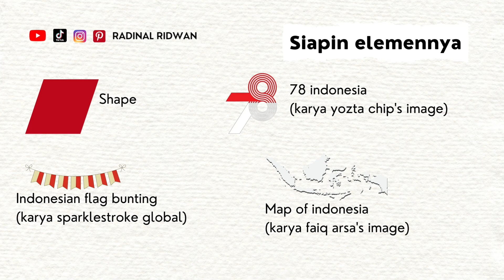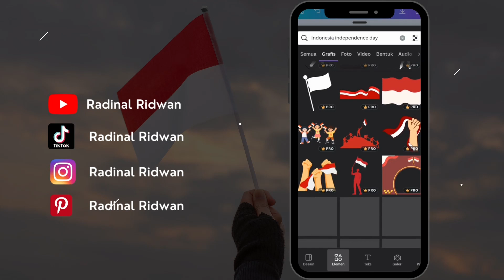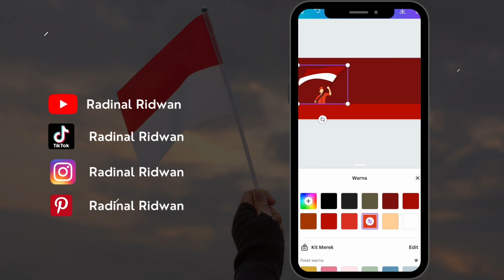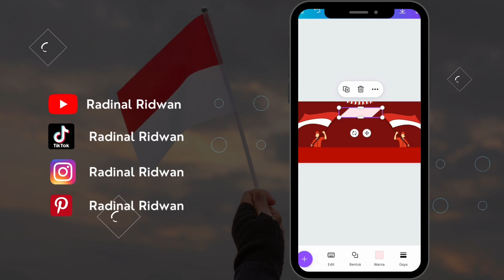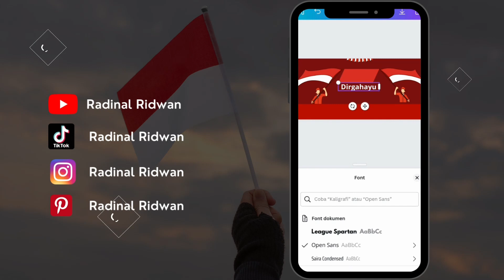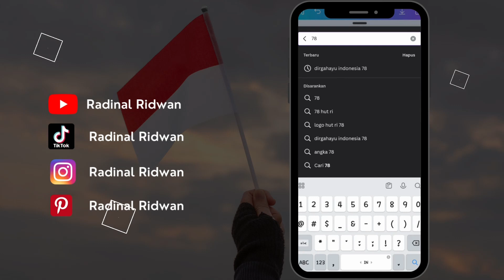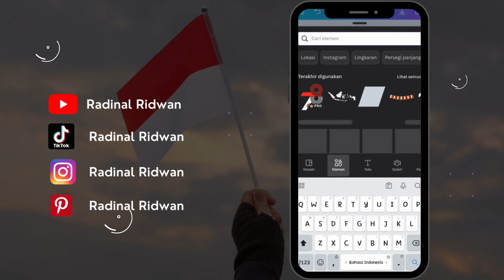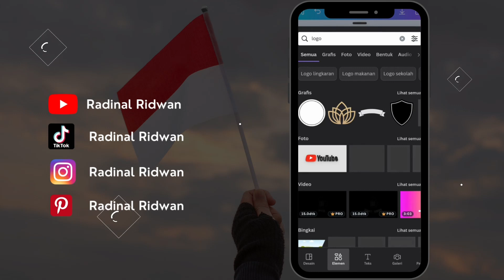Tutorial Desain Banner 17 Agustus di Canva 🇮🇩✨[WAJIB SAVE]⁣⁣⁣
Sebentar lagi 17 Agustus nih, HUT RI ke-78, kamu bisa lho desain bannernya di @canva, kali ini aku buat tutorialnya untuk kamu.🤩
Untuk membuat banner 17 agustusan di Canva, kamu cukup mengikuti langkah-langkah berikut:👨🏻‍💻

Step 1 : Buka Canva, pilih tamplate kosong ukuran Banner dan siapin elemennya.
Step 2 : Masukkan Background dan elemennya.
Step 3 : Tambahkan judul
Step 4 : Masukkan elemen peta Indonesia & elemen pelengkap lainnya.
Step 5 : Klik share dan download desainnya.

Salam Dinal⁣